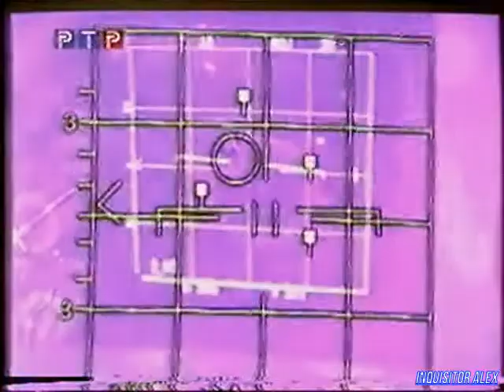Компьютер! - Отдыхай : F-15 (ТК "РТР", 1998 год){by В. Щепочкин}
Компьютер! (ТК "РТР", 1998 год)

Рубрика "Отдыхай":
- Jane's F-15 (PC)
Над передачей работали:

Режиссёры:
- Сергей Кислицин
- Виктор Пшеничкин

Операторы:
- Илья Бернацкий
- Игорь Кузнецов

Ассистенты режиссёра:
- Роман Алексеев
- Алексей Бережный
- Наталья Дикова

Монтаж:
- Михаил Царьков

Постановщик:
- Михаил Столетников

Редактор:
- Игорь Исаев

Со-продюсер:
- Андрей Фадеев

Продюсер:
- Андрей Смирнов
В программе использованы материалы информационного агентства "Алгоритм"